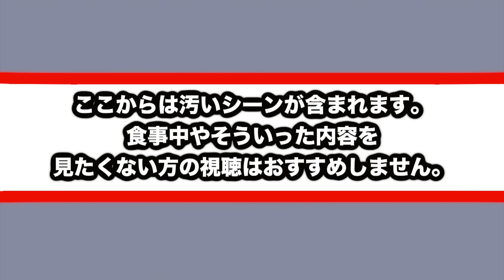【激臭】クサい人が1週間臭いものだけ食べる生活したら臭すぎてもはや痛い事態にwww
【心霊あり】毎日1人ずつせーぎに理不尽にキレたらブチギレて喧嘩寸前に…。【怪奇現象】

★再生リスト